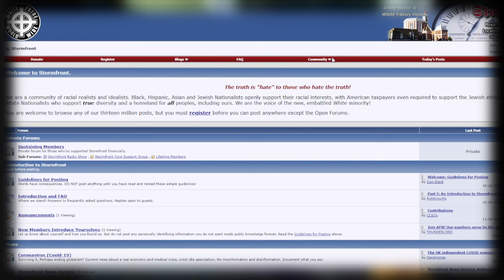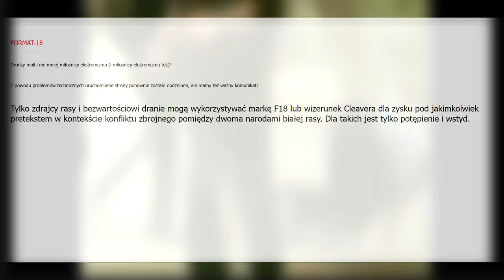Rosyjski Łowca Pedofilów - TESAK